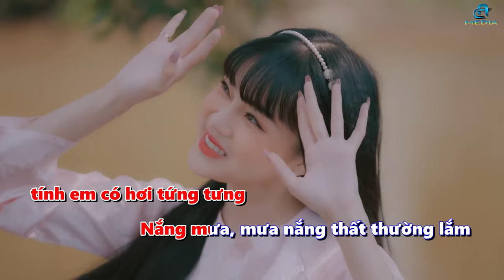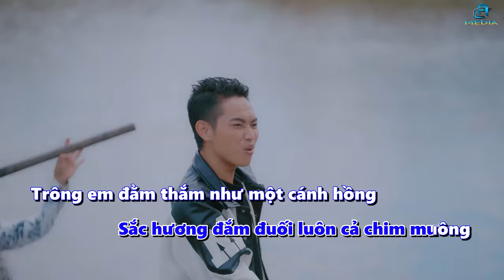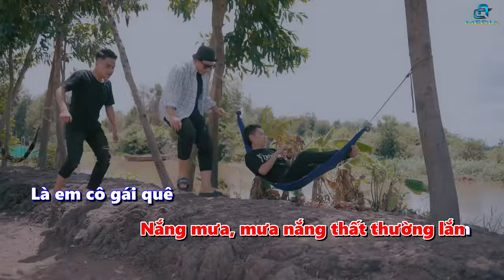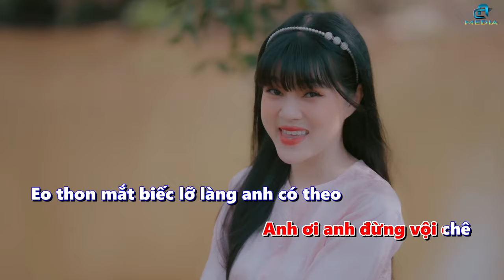ƯNG THÌ NÓI [ KARAOKE ] Beat chuẩn cho cover - THÁI KHIẾT LINH x JIN TUẤN NAM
ƯNG THÌ NÓI - THÁI KHIẾT LINH x JIN TUẤN NAM  | OFFICIAL TRAILER
Composer: jin tuấn nam
Rapper : jin tuấn nam
EKIP : A CƯỜNG MEDIA
© Bản quyền thuộc về acmedia